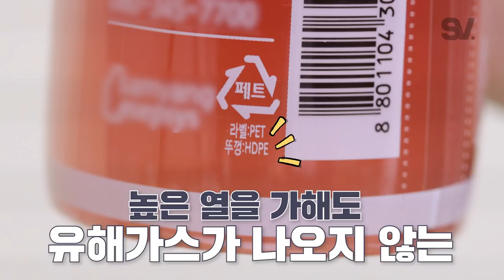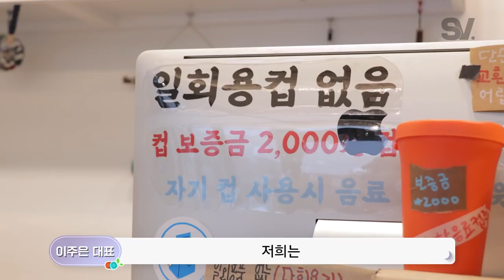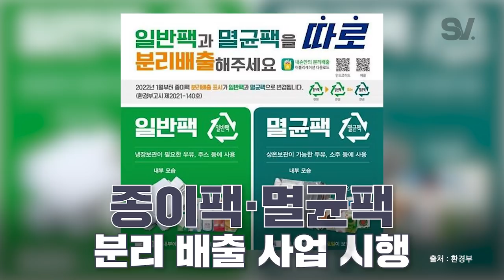ENG) 손님이 설거지 하는 카페? 마감할 때 쓰레기 한 톨도 안 나온다는 이곳 [모두가 잠든 밤]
지속 가능한 기업들이 더 많이 생겼으면💖

ES_Aeon And On - Dovetail
ES_All About Toys - Stationary Sign
ES_Another Night - Cody High
ES_At The End Of The Road (Instrumental Version) - River Sam
ES_Balloonahoo - Earle Belo
ES_Boas Vibras - El Equipo Del Norte
ES_Bubble Bee - The Fly Guy Five
ES_Cooking With Explosives - Eoin Mantell
ES_Cool Kitty Street - Martin Klem
ES_Exactly Who - Raymond Grouse
ES_Excelsior - River Foxcroft
ES_Fala Cavaquinho - El Equipo Del Norte
ES_For the Sake of You - Kikoru
ES_Hoist the Colours Buccaneers - Christoffer Moe Ditlevsen
ES_Hyena - Tigerblood Jewel
ES_Lazy Elephant - Stationary Sign
ES_Lost in Town - The Fly Guy Five
ES_My Island - Sindrandi
ES_My Truck (Instrumental Version) - Luna The Cat
ES_Ocean Sky - Gary the Canary
ES_One for You, Three for Me - Raymond Grouse
ES_Parisian Garden - OTE
ES_Perfect Colours - Tomas Skyldeberg
ES_Pickaxe of the Seven Seas - Martin Klem
ES_Quatro Contra Um - El Equipo Del Norte
ES_Sandbox Playtime - Stationary Sign
ES_Soul Jazz Legacy - SINY
ES_Space Cadet - Martin Klem
ES_Streets of Wonder - Marc Torch
ES_Strolling with You - John Runefelt
ES_Summer at Grandma's - Raymond Grouse
ES_The Director - Stationary Sign
ES_We Were Both Kids - Ofelia Moore
ES_Woke - SINY

⊙ 출연자를 향한 무분별한 악플은 '관리자의 권한에 의해' 삭제됩니다.
악플 및 인신 공격은 삼가해주세요!

ㅡ
⊙ 비디오빌리지와 더 많이 소통해요!
ㅡ
⊙ 스튜디오V와 더 많이 소통해요!
ㅡ
ㅡ
⊙ 팬 선물은 이 곳으로 보내주세요!
☞ 주소 : 서울특별시 강남구 영동대로 325 에스타워 13층 비디오빌리지
ㅡ
ㅡ